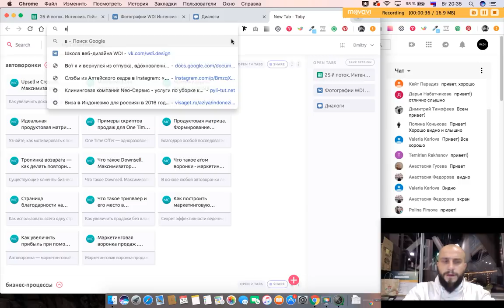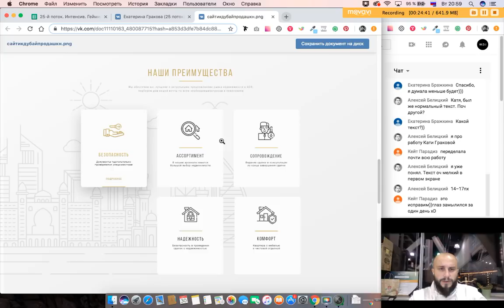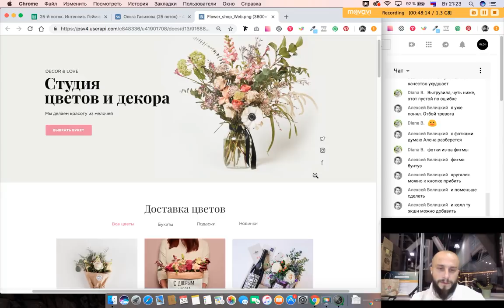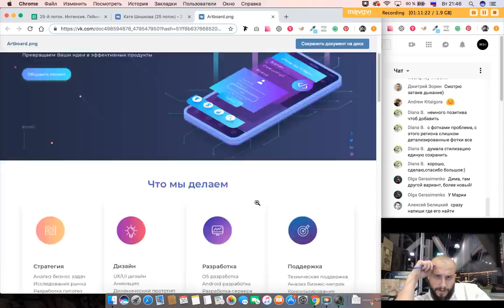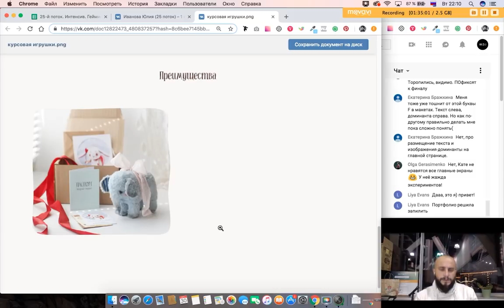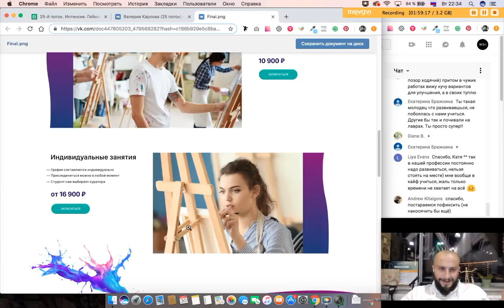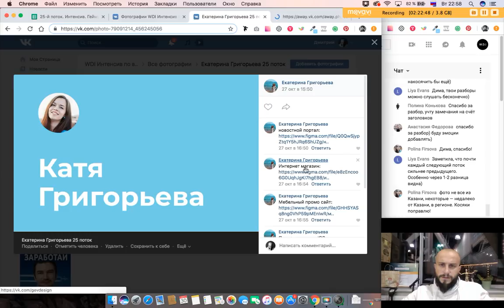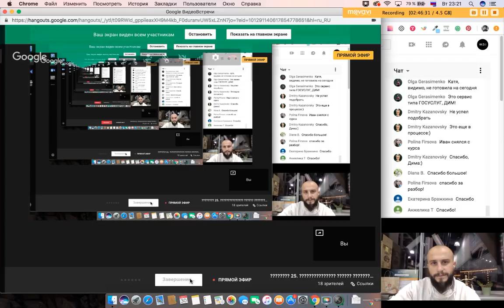Интенсив 25. Промежуточная оценка курсовых работ.